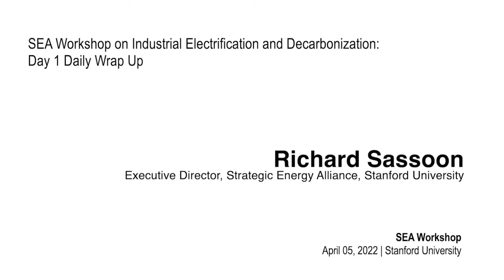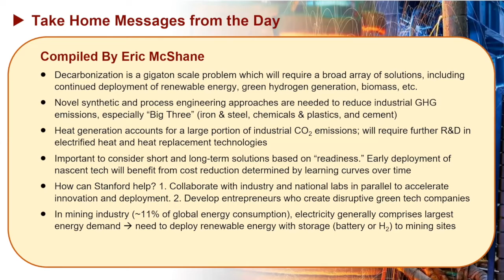SEA Workshop | Wrap up | Day 1